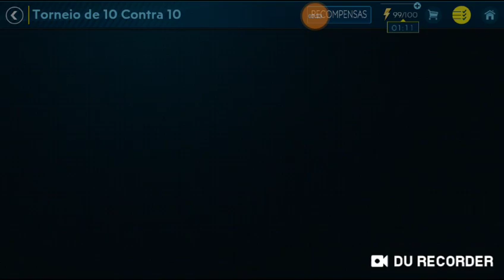Monaco vs Strasbourg - Goals & Highlights - Ligue 1 18-19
LINKS DA PARTIDA